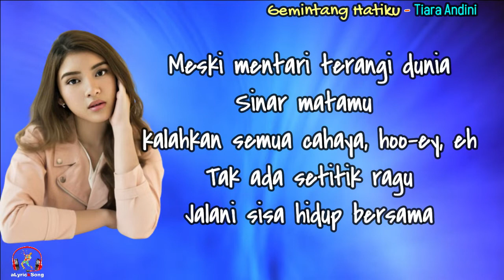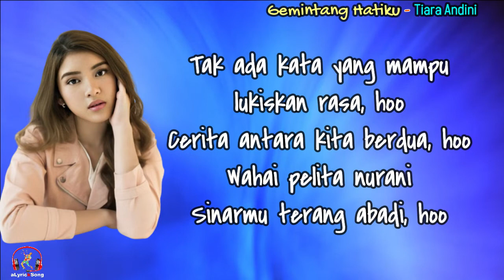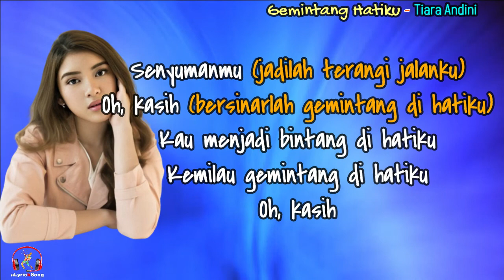Gemintang Hatiku - Tiara Andini (Lirik lagu)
Gemintang Hatiku
Tiara Andini

Lirik
Sejak pertama bertemu dirinya
Hati tak bisa berpaling darinya
Tak ada setitik ragu
Jalani sisa hidup bersama

Hati ini terbius candu asmaramu
Namamu melintang di hatiku
Kemilau gemintang di hatiku

Senyumanmu, oh, kasih
Hiasi bingkai asmaraku
Kau menjadi bintang di hatiku

Meski mentari terangi dunia
Sinar matamu
kalahkan semua cahaya, hoo-ey, eh

Senyumanmu, oh, kasih
Hiasi bingkai asmaraku

Tak ada kata yang mampu lukiskan rasa, hoo
Cerita antara kita berdua, hoo
Wahai pelita nurani
Sinarmu terang abadi, hoo

Senyumanmu, oh, kasih
Hiasi bingkai asmaraku
Kemilau gemintang, gemintang di hatiku

Hu-woo
(Bersinarlah gemintang di hatiku)

Senyumanmu (jadilah terangi jalanku)
Oh, kasih (bersinarlah gemintang di hatiku)
Oh, kasih